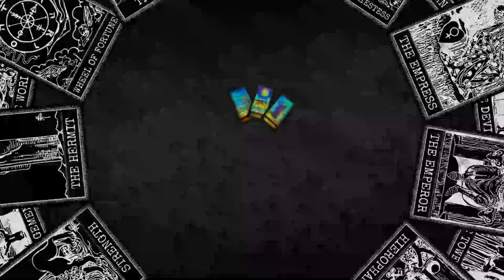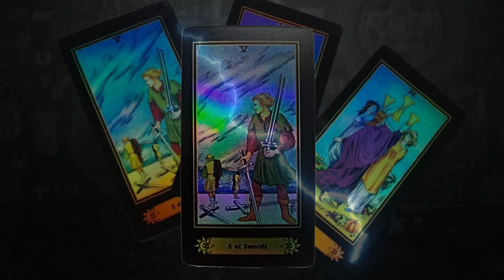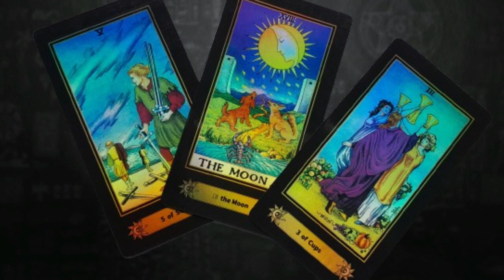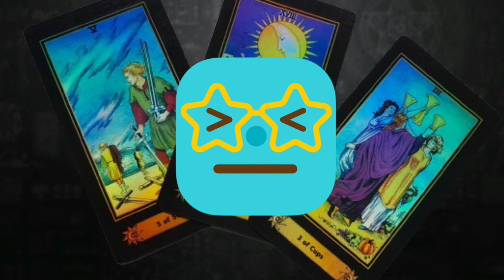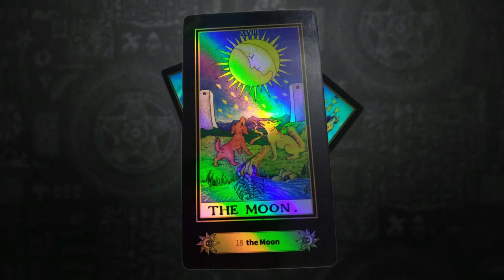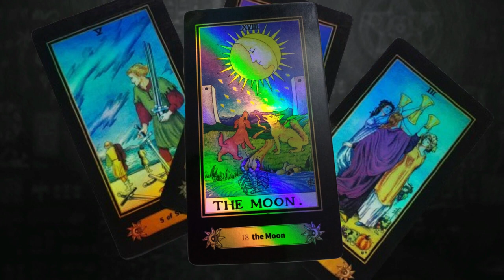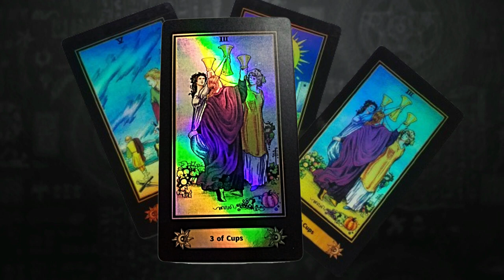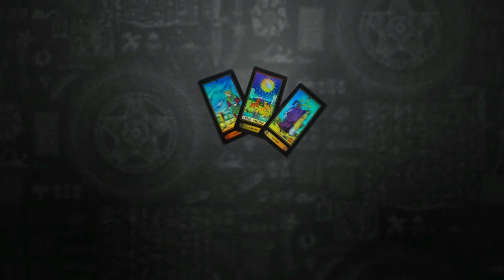CUIDÉMONOS DE PERSONAS ENVIDIOSAS